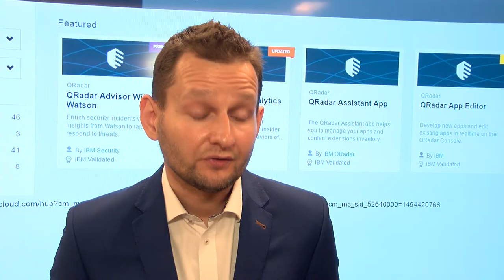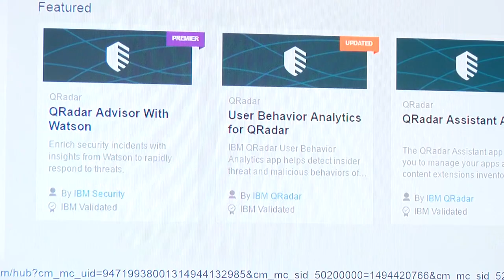WannaCry to początek. Czeka nas epidemia ransomware?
Wypowiedź:  Marcin Spychała, ekspert ds. bezpieczeństwa w IBM.

Z baz danych wyciekły ponad 4 miliardy rekordów, o 566 proc. więcej niż rok wcześniej – wynika z raportu IBM X-Force Threat Intelligence Index 2017. Z danych IBM Security wynika, że 70 proc. firm zaatakowanych przy użyciu ransomware zapłaciło przynajmniej 10 tys. dolarów, by odzyskać dostęp do swoich danych. Gotowość firm do płacenia okupów zmotywowała cyberprzestępców do częstszego sięgania po ten rodzaj złośliwego oprogramowania. Przykład? Piątkowy atak ransomware „WannaCry”.

- Cyberprzestępcy wciąż rozwijają swój arsenał środków. W 2016 r. zaobserwowaliśmy, że stosowanie ransomware’u, dotychczas marginalne, zaczęło stawać się epidemią – mówi Marcin Spychała ekspert ds. cyberbezpieczeństwa w IBM. – W ubiegłym roku liczba rekordów, które wyciekły, osiągnęła historyczne maksimum, ale widzimy też rosnące znaczenie nieustrukturyzowanych danych. Spodziewamy się, że jeszcze w tym roku hakerzy będą chcieli znaleźć nowy sposób na ich komercyjne wykorzystanie – dodaje.

W 2016 r. cyberprzestępcy najczęściej atakowali podmioty z branży finansowej oraz medycznej. Jednak pod względem liczby rekordów, które wyciekły, pierwsze trzy miejsca należą do branży informacji i komunikacji (3,4 miliarda rekordów, 85 na jeden incydent), administracji publicznej (398 milionów, 39 na jeden incydent) oraz finansów. Z branży medycznej, mimo znacznej liczby ataków, wyciekło tylko 12 milionów rekordów, ponad 8 razy mniej niż rok wcześniej.

Raport X-Force pokazuje również, że wdrażanie coraz bardziej wyspecjalizowanych narzędzi, m.in. opartych o technologie kognitywne, przyczynia się do poprawy bezpieczeństwa.

Według danych IBM Research, zespoły zajmujące się bezpieczeństwem spędzają rocznie ponad 20 000 godzin, przesiewając informacje dotyczące zdarzeń w sieci starając się odróżnić realne zagrożenie od fałszywych alarmów. Takich zdarzeń w średniej wielkości firmie może być nawet 200 000 dziennie.